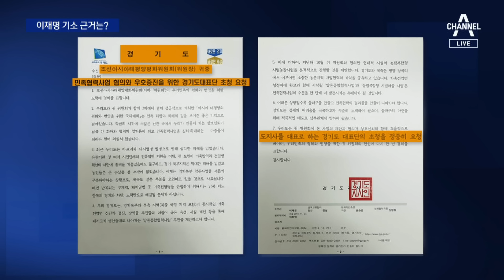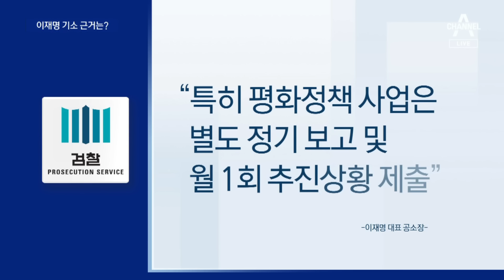“대북사업은 도지사에 매달 보고”…이재명 업무지시 증거 제출 | 뉴스A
“대북사업은 도지사에 매달 보고”…이재명 업무지시 증거 제출

이재명 대표를 어제 기소한 검찰은 재판 준비를 착수했는데요. 핵심은 이재명 대표가 쌍방울 대북송금 사실을 알거나 지시했느냐죠? 검찰은 도지사 직인이 찍힌 공문을 증거로 제시할 예정입니다. 손인해 기자입니다.

〈평일〉
08시 00분 라디오쇼 정치시그널 (유튜브 라이브)
08시 50분 김진의 돌직구 쇼
10시 20분 김진의 더라방 (유튜브 라이브)
12시 00분 뉴스A 라이브
15시 50분 강력한 4팀
17시 20분 뉴스TOP10
19시 00분 뉴스A

〈주말〉
12시 00분 토요랭킹쇼·뉴스A 라이브
17시 40분 뉴스TOP10
19시 00분 뉴스A

〈평일〉
08시 00분 라디오쇼 정치시그널 (유튜브 라이브)
08시 50분 김진의 돌직구 쇼
10시 20분 김진의 더라방 (유튜브 라이브)
12시 00분 뉴스A 라이브
15시 50분 강력한 4팀
17시 20분 뉴스TOP10
19시 00분 뉴스A

〈주말〉
12시 00분 토요랭킹쇼·뉴스A 라이브
17시 40분 뉴스TOP10
19시 00분 뉴스A